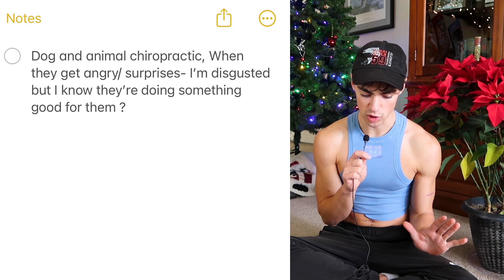dog cracking videos and sadness | Nick Floyd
Let us go on a chiropractic adventure with a lot of me complaining, I'm sorry about that, and weird stories from my life. Hope this is fun and not depressing, can't tell sometimes.